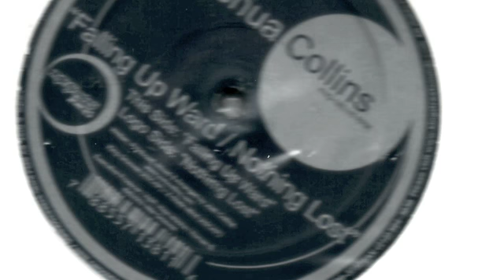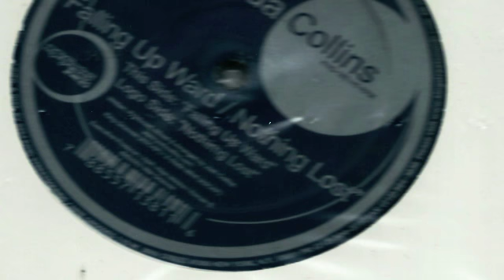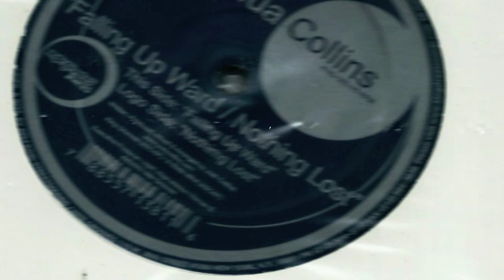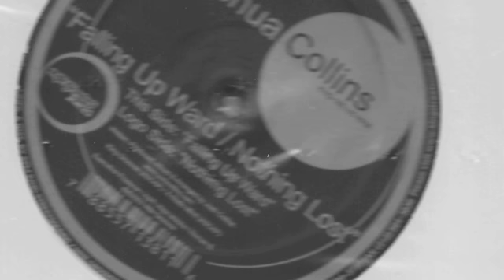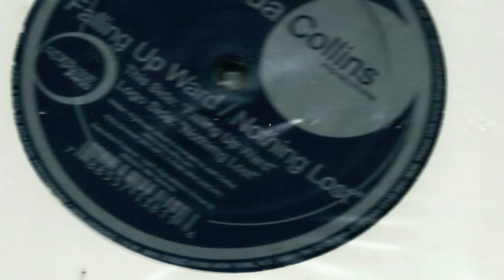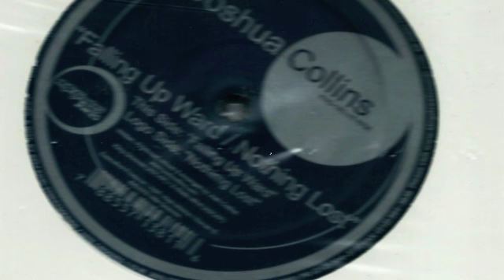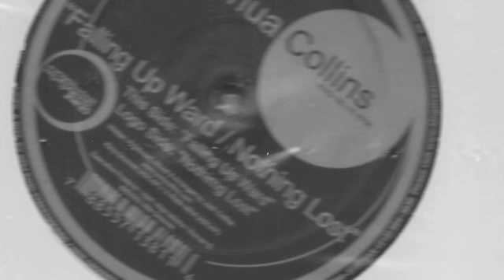falling upward joshua collins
nite grooves, deep tech